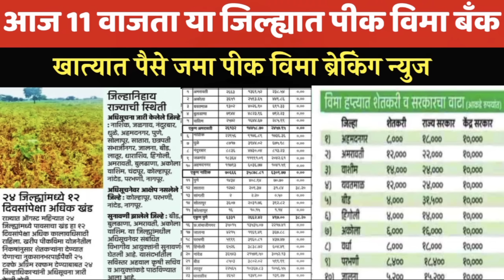आज 11 वाजता पीक विमा बँक खात्यात पैसे जमा | शेतकऱ्यांसाठी आनंदाची बातमी | pik vima 2023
7/12 ऑनलाईन कसा काढावा 2023 | 8 अ उतारा कसा काढायचा 2023 | 7/12 online download maharashtra 2023👇

आज 11 वाजता पासुन पीक विमा बँक खात्यात पैसे जमा
आज पीक विमा बँक खात्यात पैसे जमा ब्रेकिंग न्युज
सरसकट पीक विमा बँक खात्यात पैसे जमा
आज या जिल्ह्यात 11 वाजता पीक विमा बँक खात्यात जमा
11 वाजता पीक विमा वाटप सुरु बातमी
शेतकऱ्यांच्या बँक खात्यात पैसे जमा
पीक विमा बँक खात्यात पैसे जमा जिल्हा
पीक विमा बँक खात्यात पैसे जमा न्युज
खरीप पीक विमा आज वाटप सुरु ब्रेकिंग न्युज
pik vima update
Pik vima